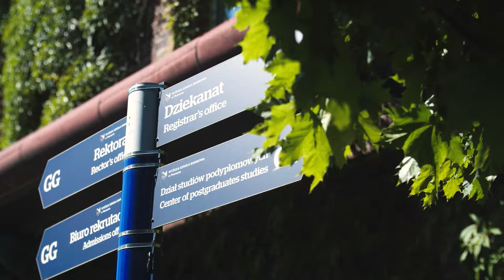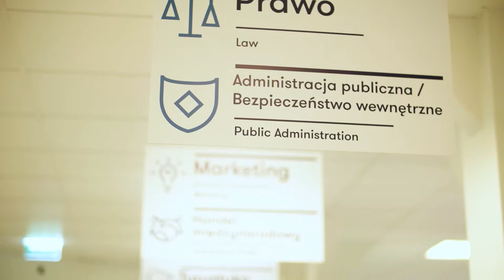Почему стоит учиться в Университетах BCБ в Польше? | WSB Poznań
Почему стоит учиться в Университетах BCБ в Польше?
- Перспективные направления, европейское образование.
- Вы сможете легко совмещать учебу и работу в Польше.
- Онлайн регистрация занимает 10 минут!
Университеты ВСБ – наиболее часто выбираемые непубличные вузы в Польше!